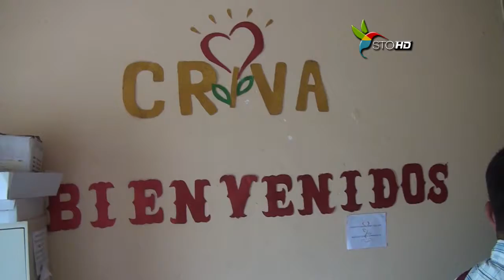EL DIA DE MAÑANA ES LA ELECCIÓN DE LA JUNTA DIRECTIVA DEL CRIVA